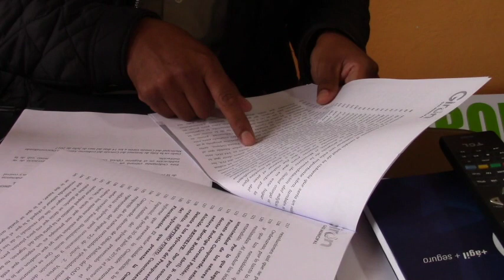En Girón, ordenanza de fauna urbana está aprobada, falta ejecutarla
Asegura el concejal Fausto Ávila C., presidente de la comisión de legislación del GAD Municipal de Girón, el trámite de inscripción en el Registro Oficial está en proceso, sin embargo ya podría entrar en vigencia, las razones del porqué no, dijo no tener claro por cuanto ya no es de competencia del cuerpo edilicio.